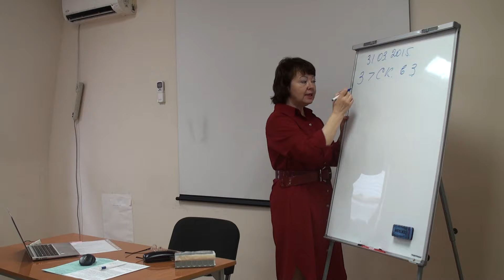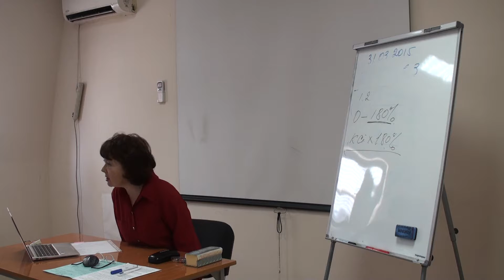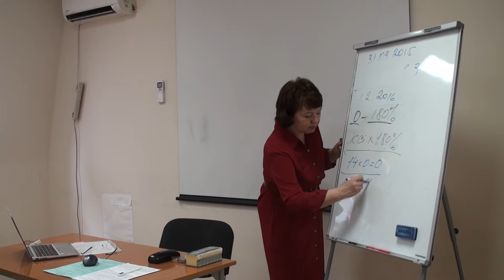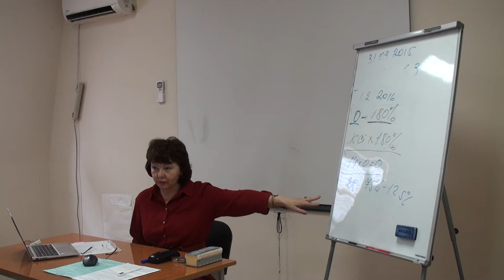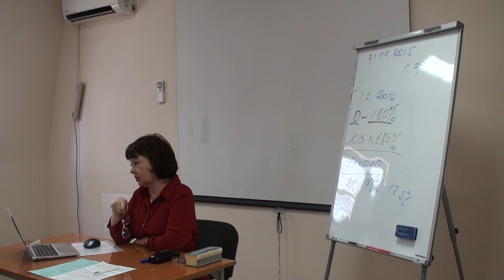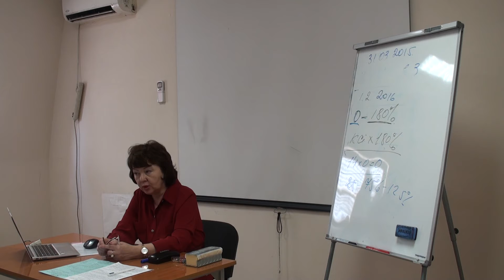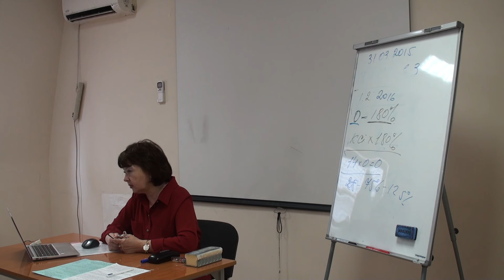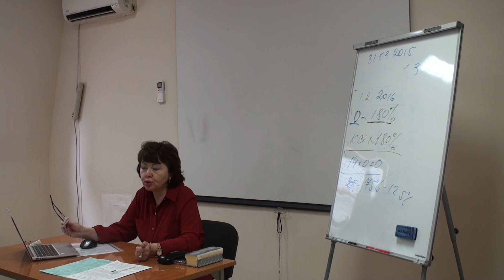05.06.2015 - Семинар для бухгалтера от artiks.ru - Часть 2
Тема семинара - Подготовка налоговой отчетности за первое полугодие 2015 года: НДС, налог на прибыль, налог на имущество.

Лектор - Новикова Татьяна Александровна.
Организатор - региональный центр Консультант Плюс компания АРТИКС.